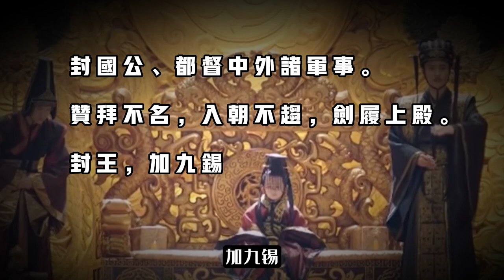母親嫌兒子太醜扔地上，尼姑路過大笑：給我養，結果成就千古一帝